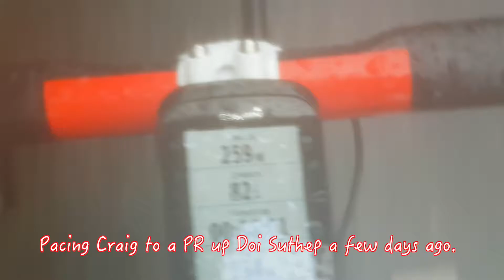Best Transformation Ive Ever Seen In 20 years Coaching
Check out my best-selling ebook with ALL my BEST health, youtube, mental, social, fitness & weight loss tips: